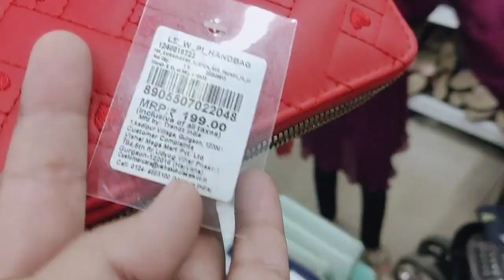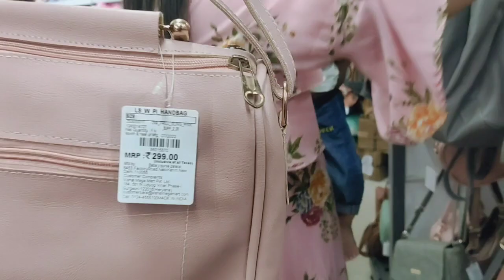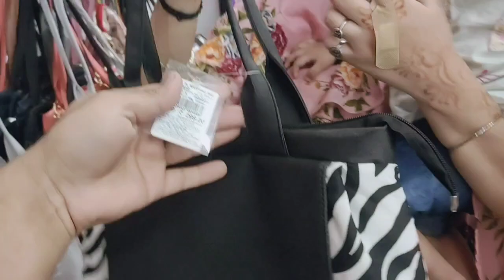ladies purse👛 dhamaka sale 70% off Vishal Mart